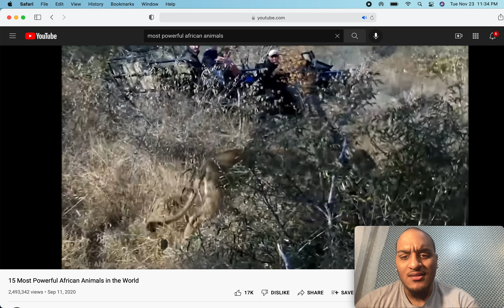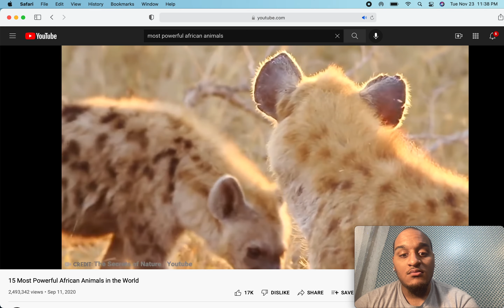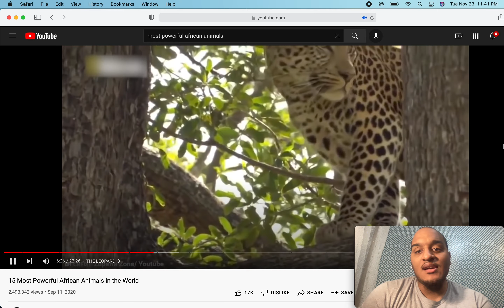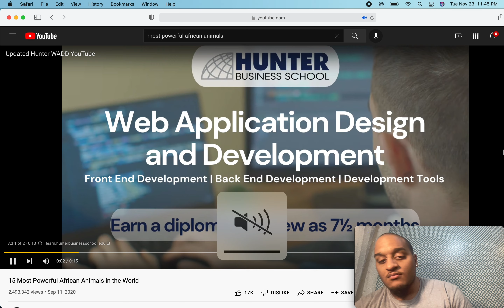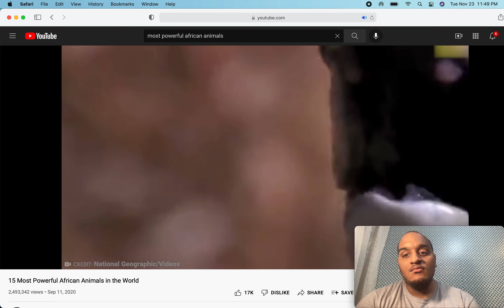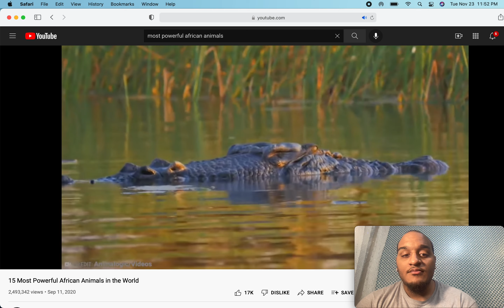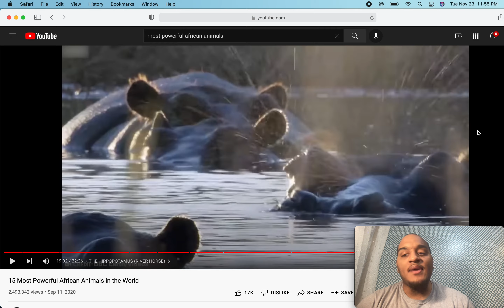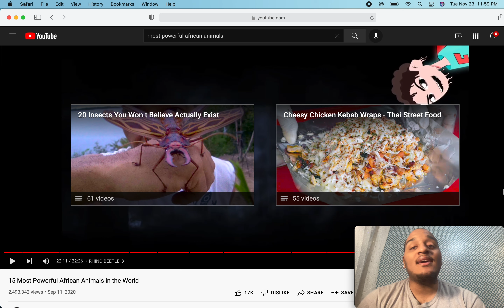THATS CRAZY! 15 MOST POWERFUL AFRICAN ANIMALS IN THE WORLD!